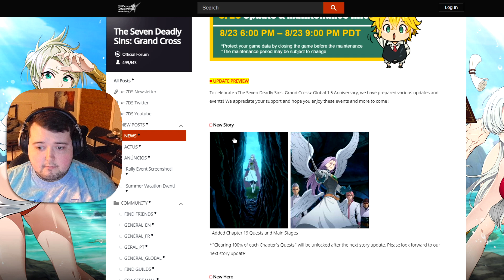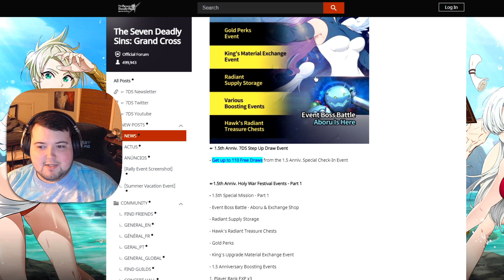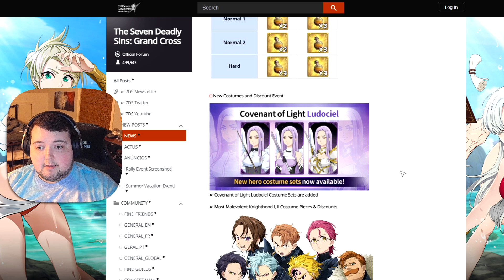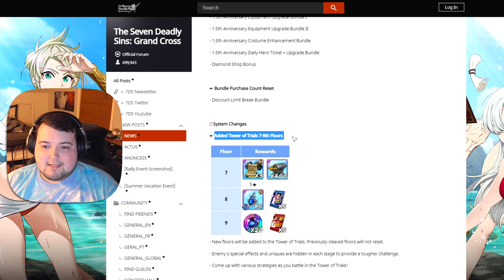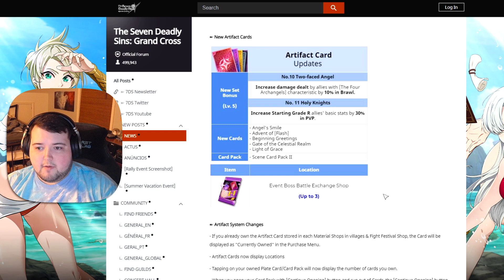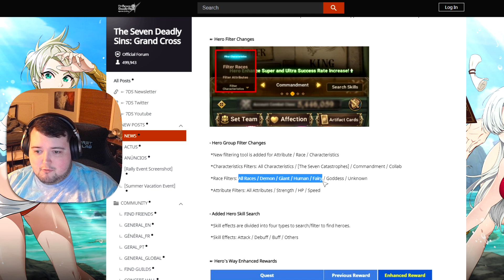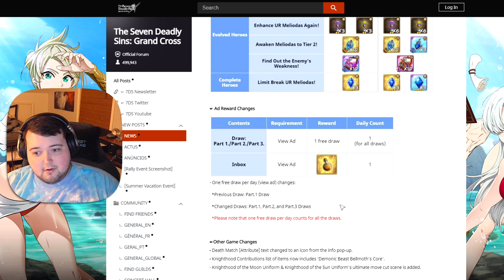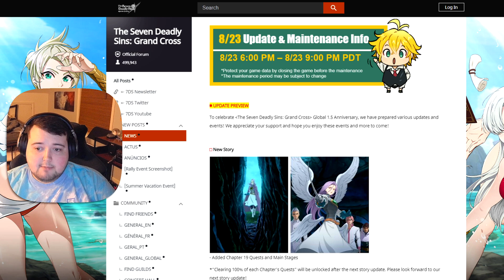8/23 Preview Update & Maintenance Notice! (Festival Ludociel) | 7DS Grand Cross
8/23 Preview Update & Maintenance Notice! (Festival Ludociel)